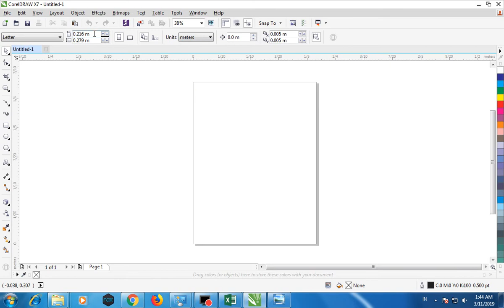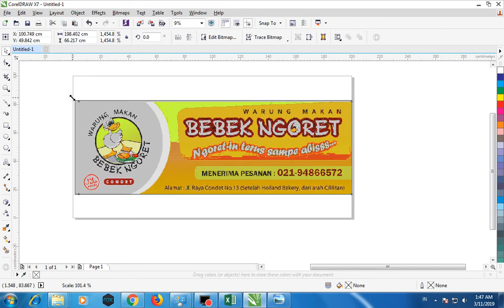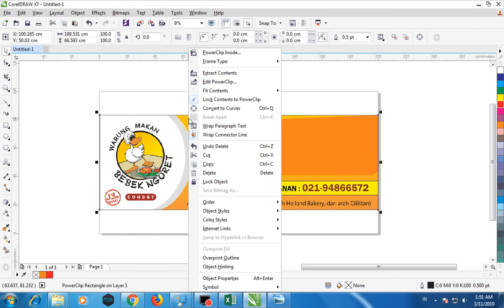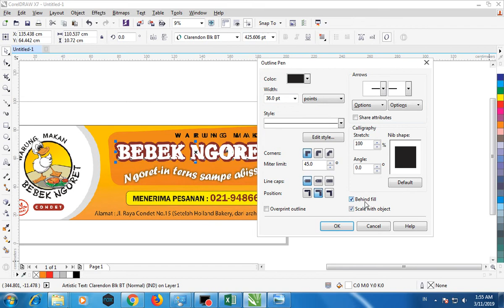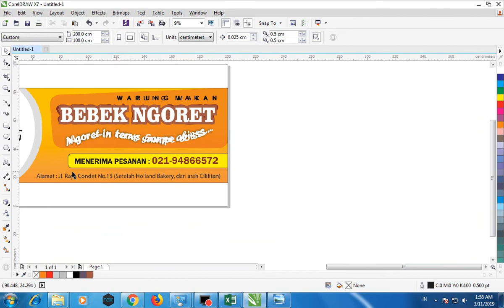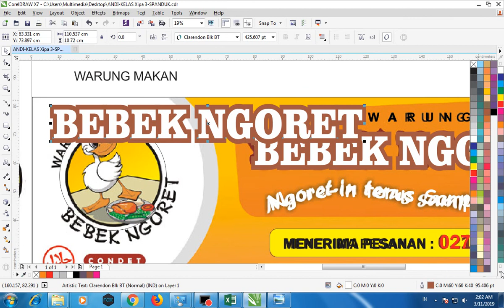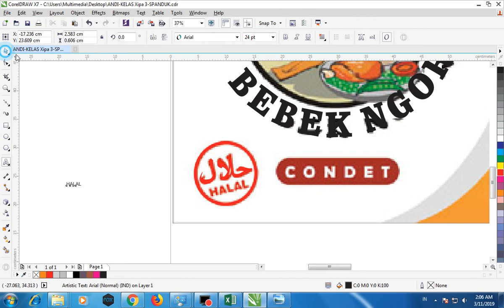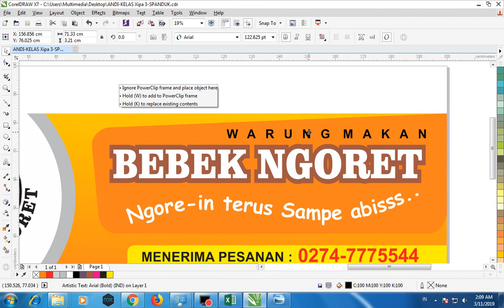Tutorial Corel draw dasar MEMBUAT SPANDUK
coreldraw
dasar coreldraw
corel
tutorial corel draw
coreldraw dasar
corel draw dasar
tutorial coreldraw untuk pemula
coreldraw x7
coreldraw x5
coreldraw x8
coreldraw x9
coreldraw 2020
coreldraw tutorial
coreldraw tutorials